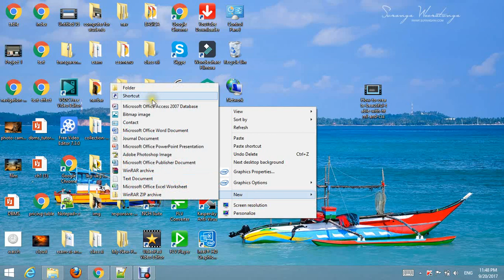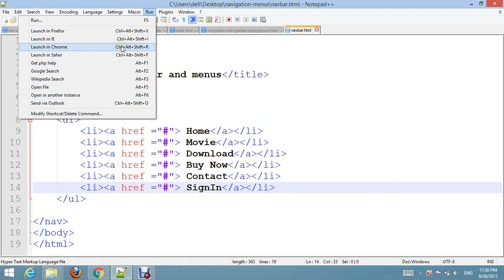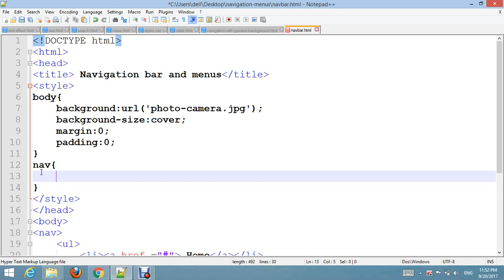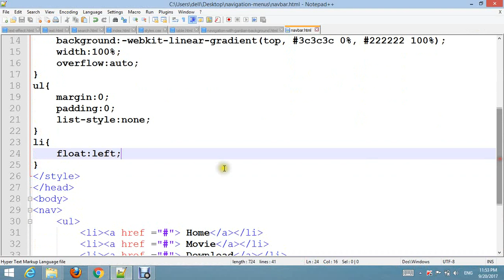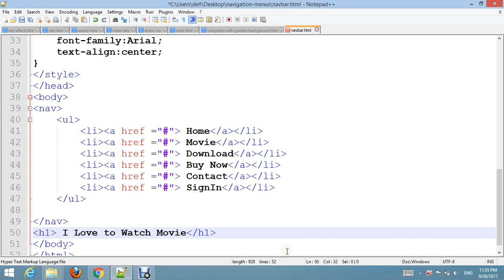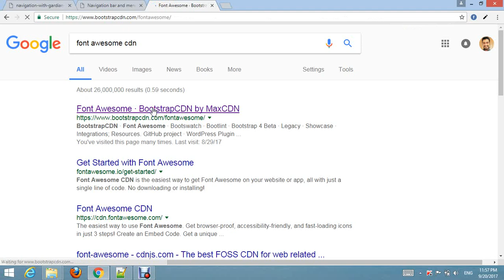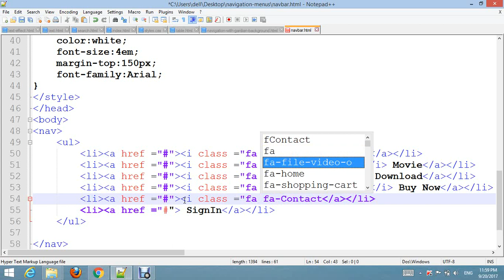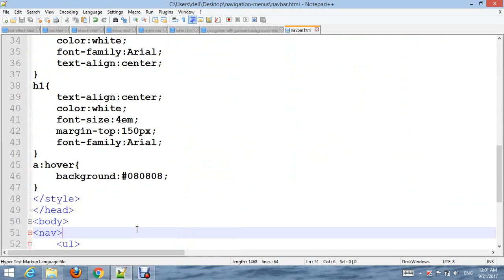Attractive navigation menus with menus icons and image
Attractive navigation menus with menus icons.